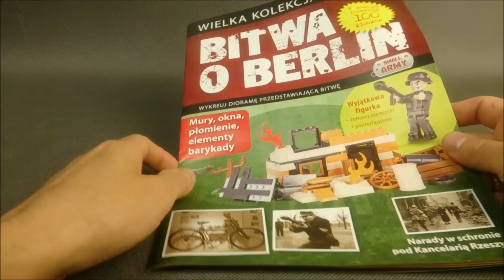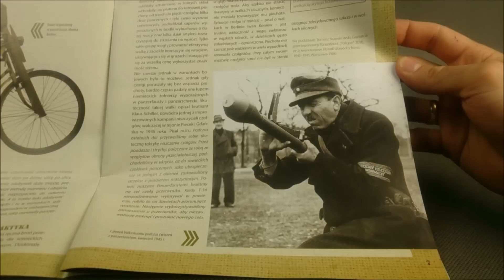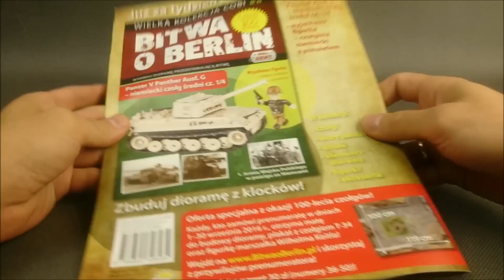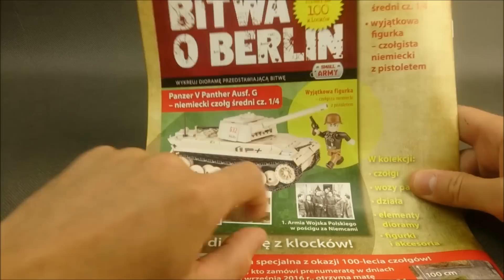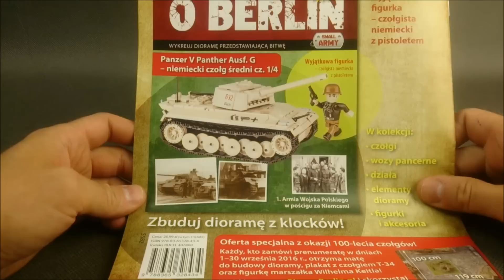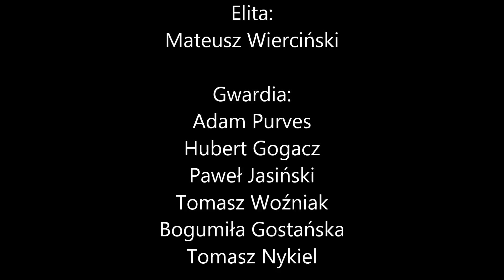COBI Bitwa o Berlin #33 - Mury i elementy barykady - recenzja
-=bardzo dobre i nowe=-